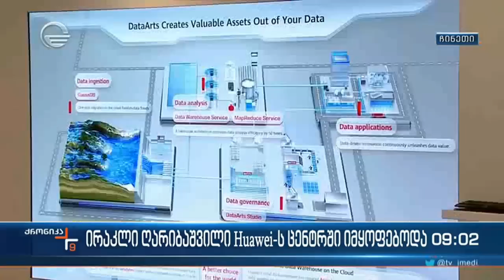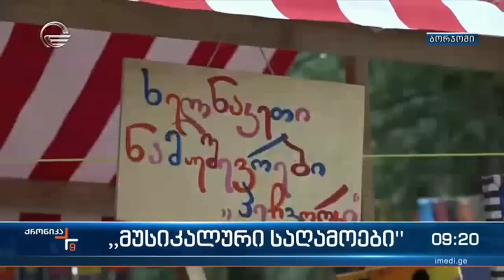ქრონიკა 09:00 საათზე - 31 ივლისი, 2023 წელი